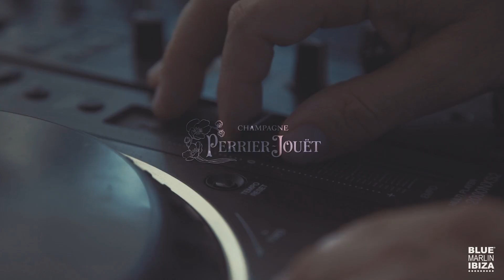BLUE MARLIN IBIZA PETE TONG SESSIONS 16072017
Pete Tong Sessions 🙌
ELIO RISO
LAUREN LANE
ERICK MORILLO
“Blue Marlin Ibiza is all in the right key! A great crowd, dancing to amazing music on the beach under the moon, it doesn’t come better. This idyllic setting is very much the essence of what Ibiza is about. I carefully selected DJs to join me throughout the summer who have a deep connection to Ibiza, I chose the finest selectors who will create an unforgettable experience and a different cutting-edge sound for each week.” Pete Tong

With an MBE from the Queen of England for his contribution to music and a career spanning three decades, Pete Tong is one of the most influential figures in dance music, a trailblazing icon in the electronic music scene. After more than a decade, Blue Marlin Ibiza beach concept continues to be at the forefront of quality entertainment and musical innovation, playing host to the most cutting-edge tastemakers from the global electronic music arena.

Blue Marlin Ibiza, your scene.